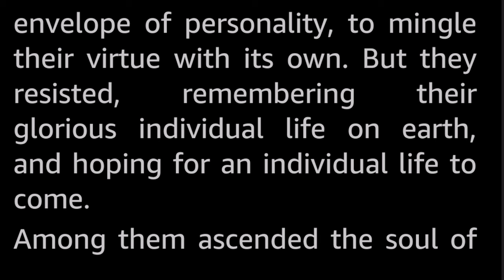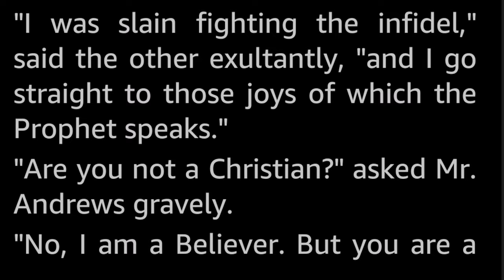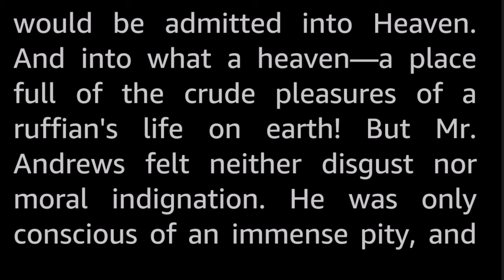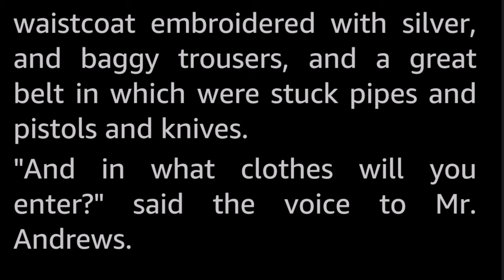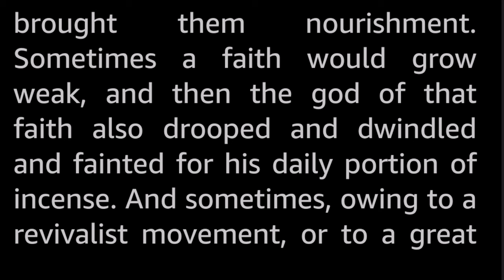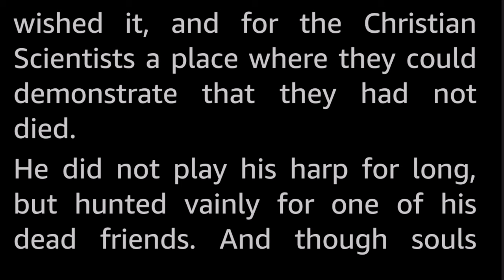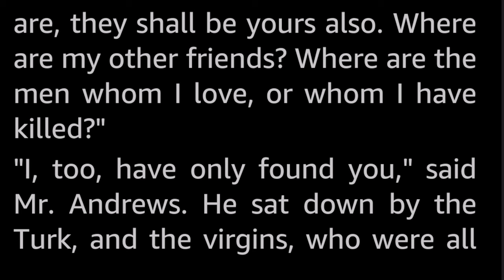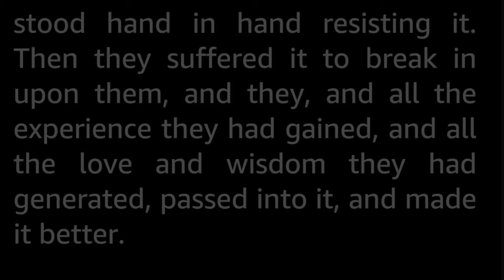Mr. Andrews by E.M. Forster -Vintage Fantasy Short Story Audiobook human voice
A Fable or Fantasy story of the afterlife, where the soul of Mr. Andrews, a righteous man that led a tranquil life, is about to enter Heaven, when he meets another soul, whom had led a decidedly different kind of life, and that also was on it's way to Heaven.

This story from 1911 can (amongst other things) be seen as a critique of the idea that «only those who believe like I do can go to Heaven» and offers an alternate view of things.

E.M. Forster (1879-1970) was a celebrated British author who wrote five mainstream novels and some short stories, a few of which can be seen as SF or Fantasy, or as Fables. You might have heard of some of his novels; such as A Room with a View, Howard's End or A Passage to India, which all have entered the canon of classic British literature. Whether he is to be counted as a Modernist or a Realist author is a squabble we leave for those who care about that sort of thing.